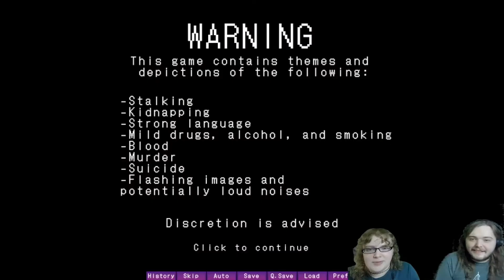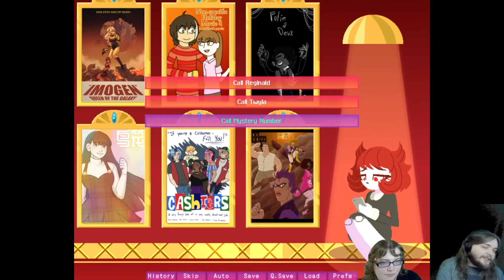Twyla is NOT Our Friend | Cemetery Mary Episode 37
Poor Mary.

We start streaming Cemetery Mary by starting a new route from the beginning.

Cemetery Mary is a "name your price" mystery visual novel available on itch.io and Steam.